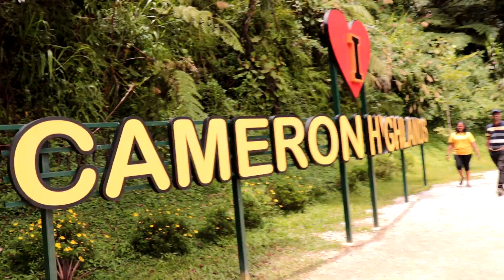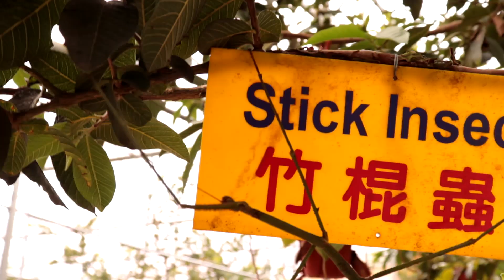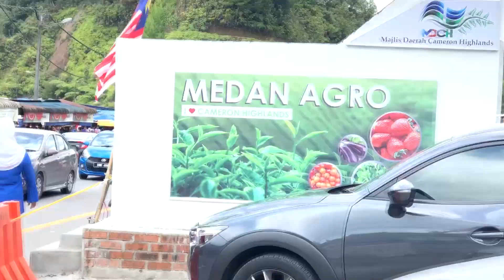Trip to Cameron Highland with Rev. Fr. Arul Sekar